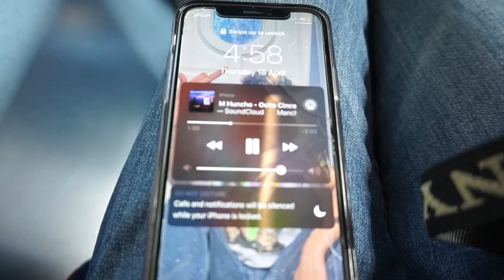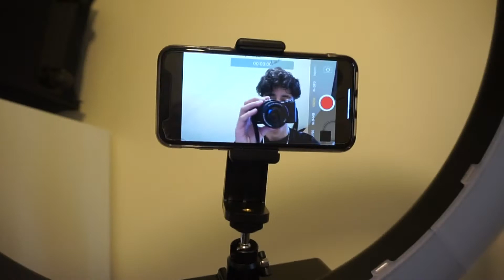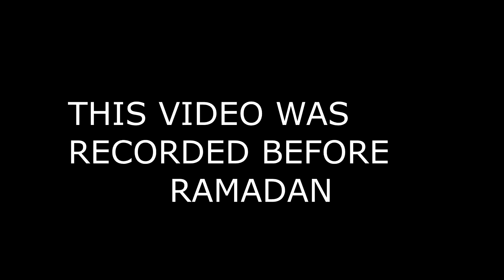UNBOXING VIDEO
HOPE YOU GUYS ENJOYED THE VIDEO

peace